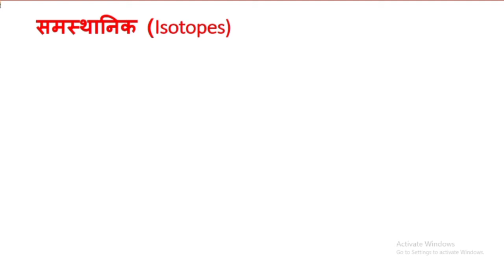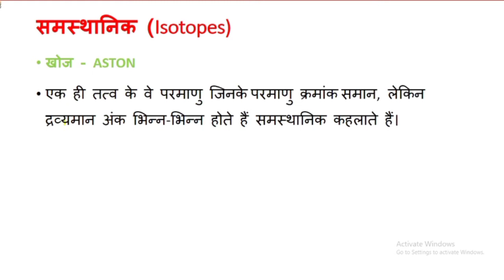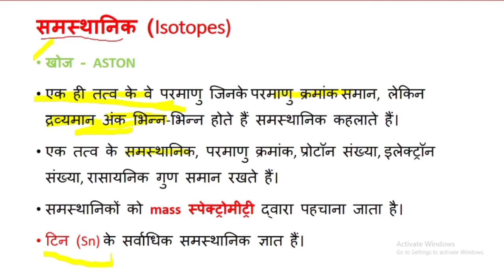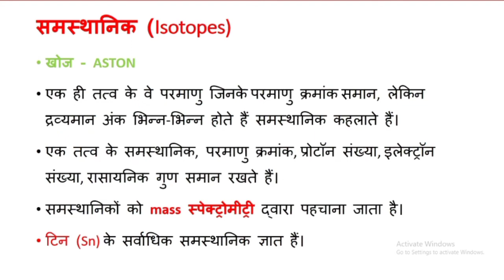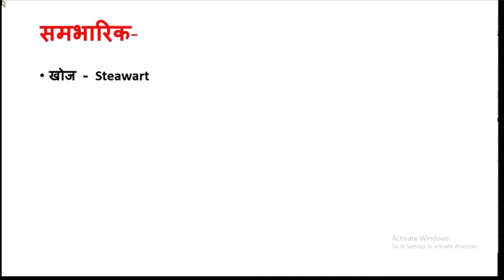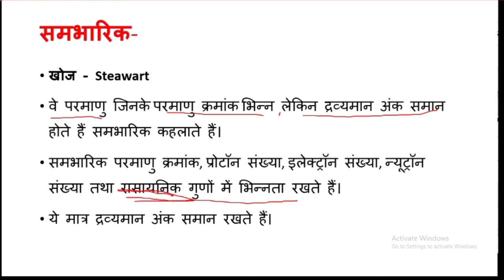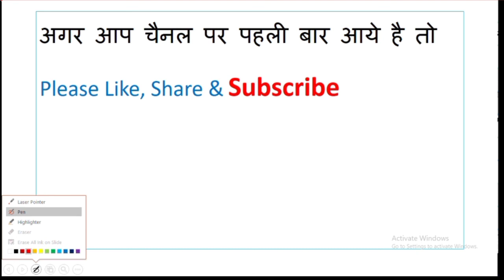class 11 chemistry | chapter 2 | atomic structure | samisthanic and sambharic | akash lecture online